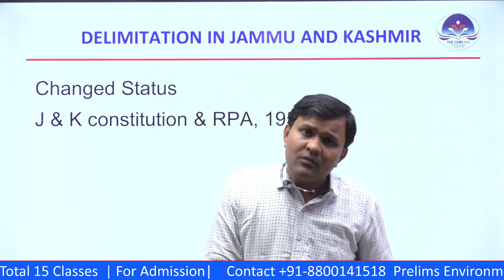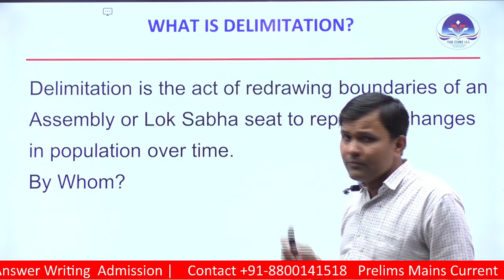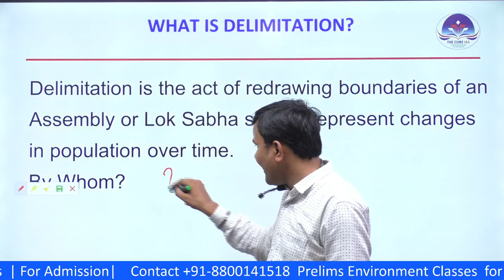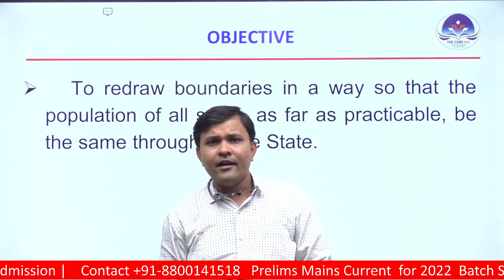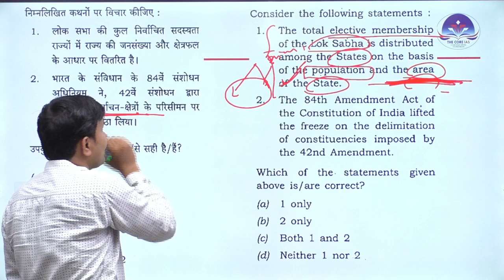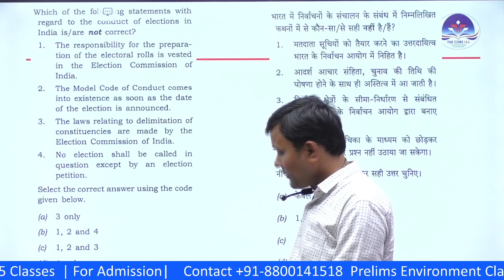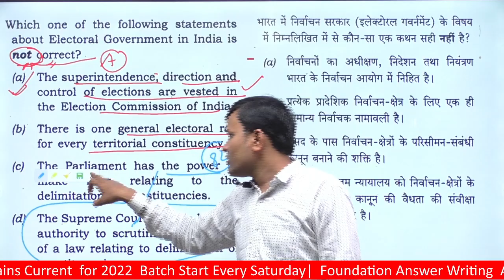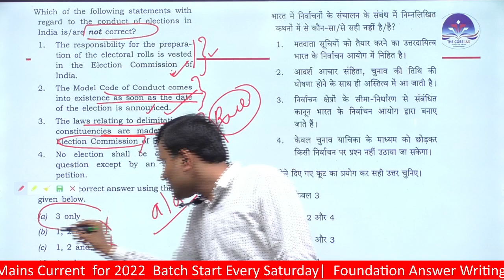जम्मू कश्मीर में परिसीमन | Delimitation in J & K | Prelims 2021 | TheCoreIAS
New Batches Starting: Con: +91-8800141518

Consider the following statements:
 1. The total elective membership of the Lok Sabha is distributed among the States on the basis of the population and the area of the State.
 2. The 84th Amendment Act of the Constitution of India lifted the freeze on the delimitation of constituencies imposed by the 42nd Amendment.

Crash Course UPPSC/UPSC Answer Writing
Mains Answer Writing Foundation Course
Thehindu Issue-based classes
Environment & Ecology classes